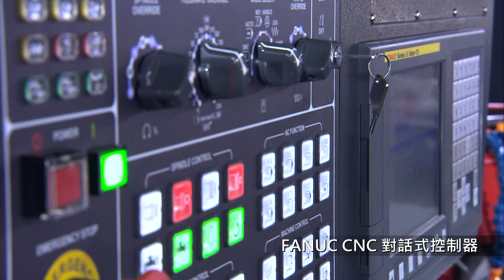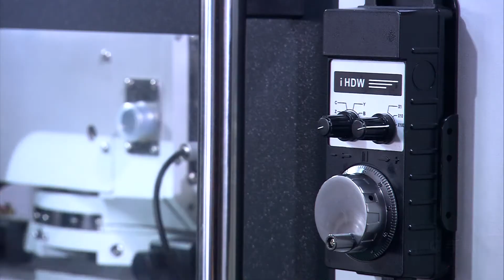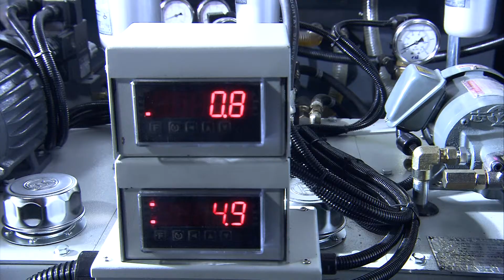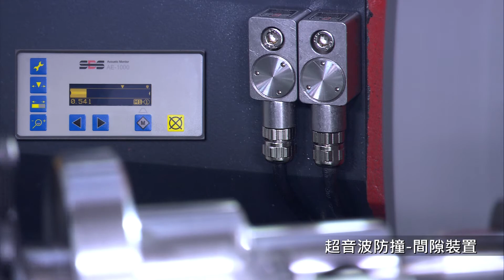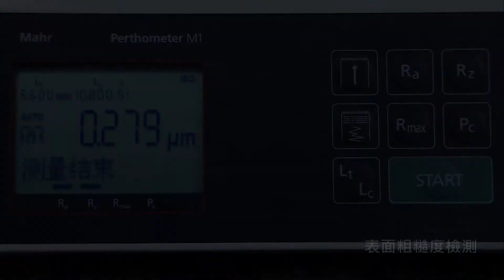e-tech Machinery Cylindrical Grinder｜數控外圓磨床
毅德機械股份有限公司
斜徑式數控外圓磨床搭配機械手
型號:EGA2535CNC